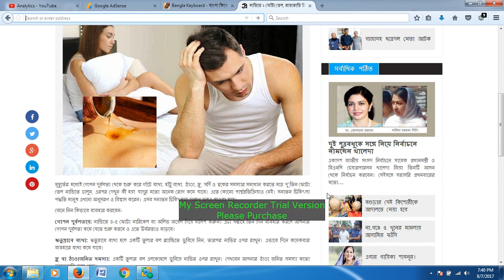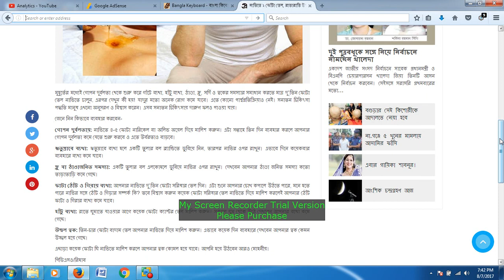নাভিতে দুই ফোঁটা তেল স্বাস্থ্য রক্ষায় আজব খেল # Health Tips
নাভিতে  তেল
গাঁটে অসহ্য ব্যথা, হাঁটু ব্যথা, ঠাণ্ডা, ফ্লু, সর্দি ও ত্বকের সমস্যা দেখা দিলে দু'তিন ফোটা তেল নাভিতে মালিশে মুহূর্তেই আপনার শরীর থেকে সমস্যা হাওয়া হবে। অবিশ্বাস্য মনে হলেও এটি একাধিক গবেষণায় প্রমাণিত।